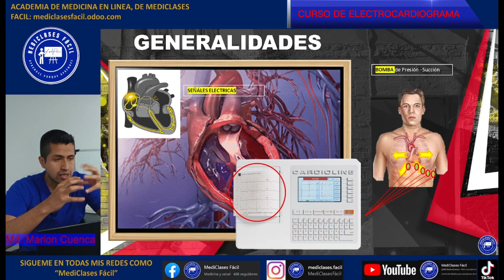CLASE 1 EKG